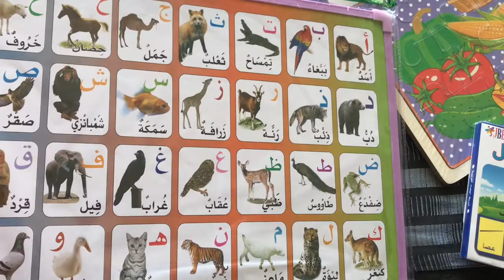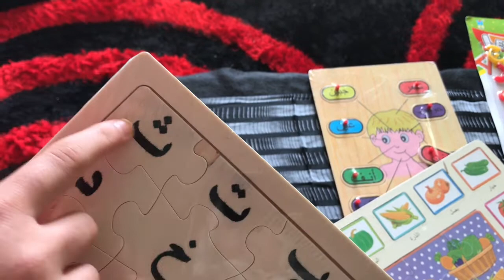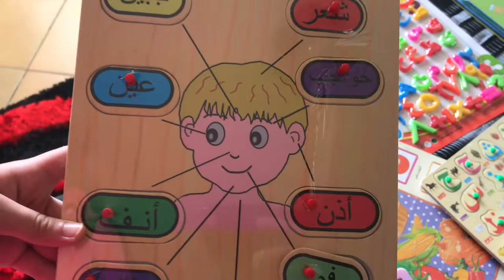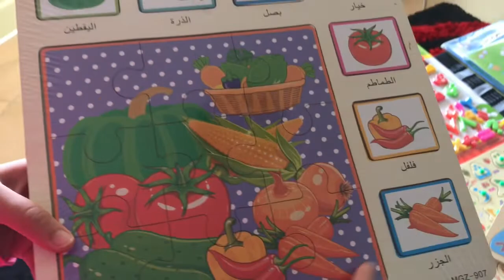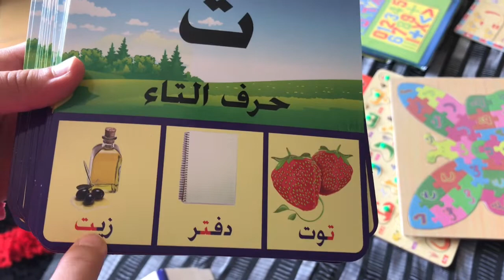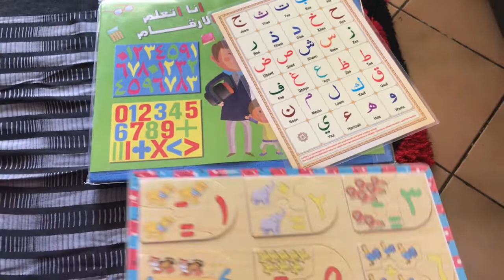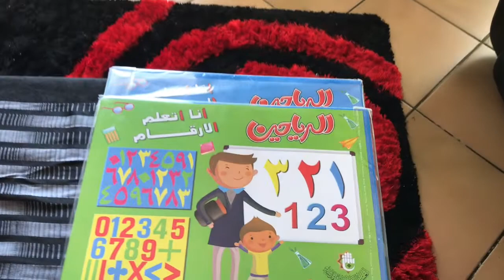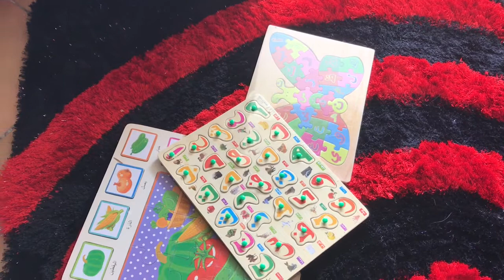Présentation Produits - Épisode 17 - Arabe série - français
Une présentation de différents produits à utiliser sans modération dans vos classes !